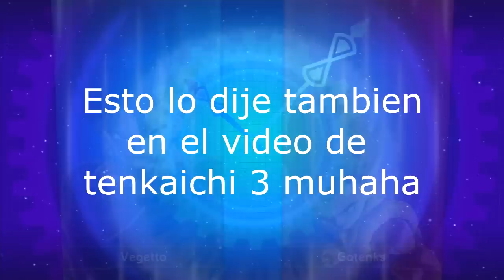Dragon Ball Xenoverse : Vegetto Y Gogeta VS Gotenks - El Verdadero Poder De La Fusion